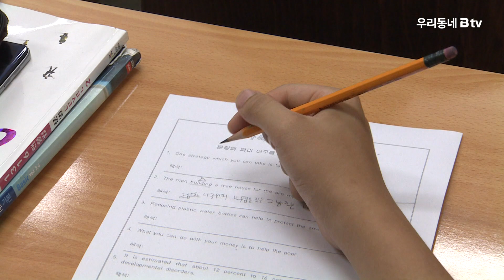지난해 세종시 초중고 사교육 참여율 ↓..전국 유일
통계청과 교육부가 공동으로
지난해 초중고 사교육 참여율을 조사한 결과
전국에서 유일하게 세종시만 감소한 것으로 집계됐습니다.

지난해 사교육 참여율 전국 평균은 78.3%로
전년 대비 2.8%p 증가한 반면,
세종시는 80.5%로 0.6%p 감소했습니다.

특히, 세종시는 코로나19 첫해
일시적으로 크게 감소한 2020년을 제외하고는
2019년부터 사교육 참여율이 지속 감소한 것으로 나타났습니다.

그러나 사교육 참여율이 전국 평균보다 여전히 높고,
1인당 월평균 사교육비는 41만 8천 원으로
서울과 대구, 경기에 이어 전국 4위를 기록하는 등
사교육열은 비교적 높은 것으로 확인됐습니다.